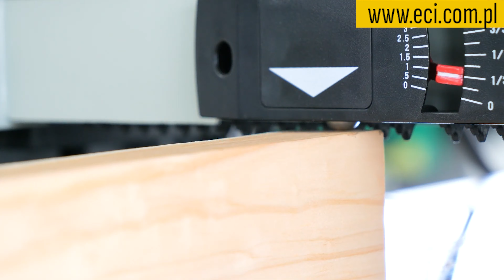Strugarko Grubościówka - Holzstar DH 330 - KOMPAKTOWA I SOLIDNA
- Idealna do mobilnego stosowania dzięki małej, lekkiej i kompaktowej budowie
- Mocna konstrukcja stalowa spawana ze stabilną żeliwną płytą stołową
 - Do obróbki drewna litego
- Mocny silnik z ochroną nadmiarową i zabezpieczeniem przed ponownym rozruchem
- Gumowany wałek wciągający i wyciągający
- Prosta i precyzyjna regulacja wysokości korbką ręczna na podstawie przejrzystej skali
- Składane stoły podające i odbierające z rolkami do długich przedmiotów obrabianych
- Z mocowaniem kabla sieciowego pod stołem odbierającym
- Wbudowana tuba odsysająca Ø 52,5 mm
- Adapter odsysający Ø 64,5 / 101 mm w zestawie

Akcesoria i wyposażenie dodatkowe:
- Zestaw wymiennych noży 2 szt. (nr. kat. 5915330)

Maksymalna szerokość strugania 330 mm
Wymiary (dł. x sz.) stół grubościówki 235 x 330 mm
Wymiary (dł. x sz.) stół grubościówki
z rozłożonymi przedłużkami 235 x 640 mm
Wysokość robocza 152 mm
Maksymalna grubość zbioru 2,8 mm
Ø wału strugarskiego 50 mm
Liczba noży 2
Prędkość posuwu 6 m/min.
Prędkośc obrotowa 8500 min-1
Moc silnika 230 V/50 Hz 1,5 kW
Waga 33 kg
Wymiary gabarytowe 640 x 585 x 490 mm

DANE KONTAKTOWE
ECI.COM.PL Sp. z o.o.
Kilińskiego 2
46-200 Kluczbork
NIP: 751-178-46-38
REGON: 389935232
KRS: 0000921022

Zapraszamy do subskrypcji naszego kanału!